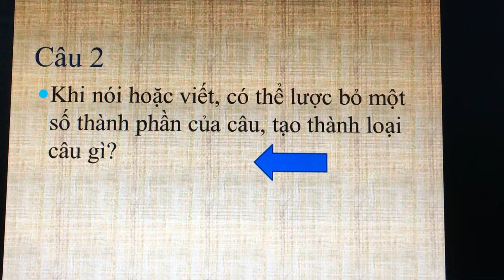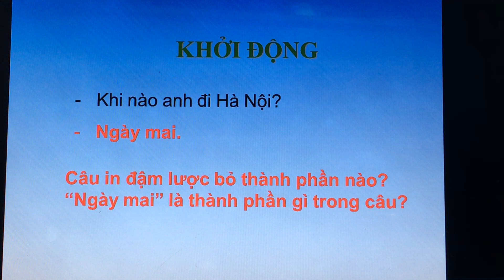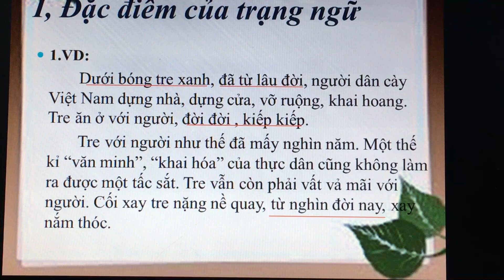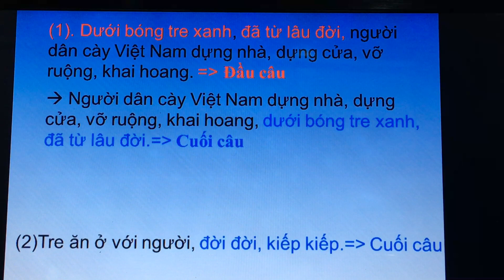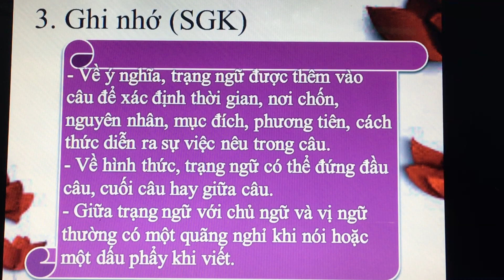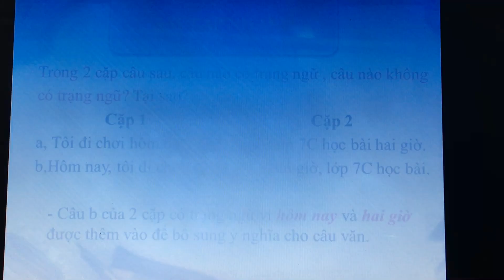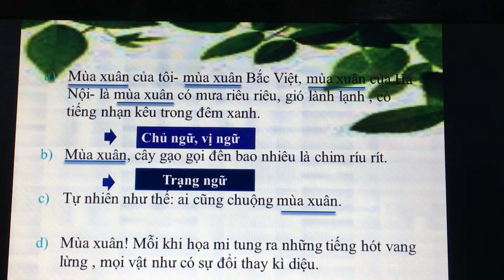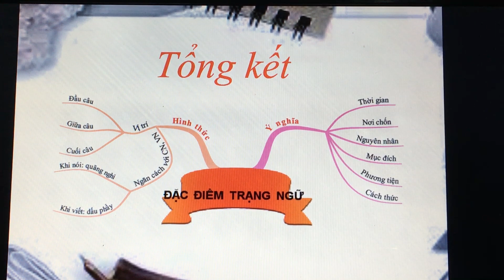Bài giảng tiết 88 NV 7